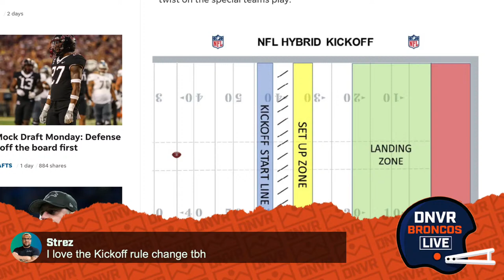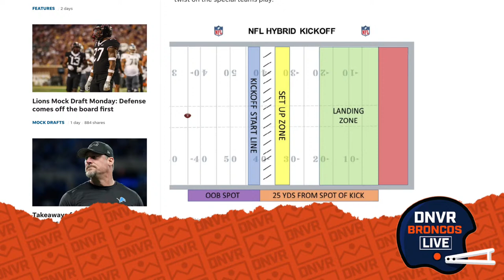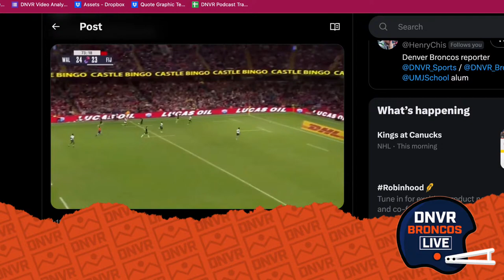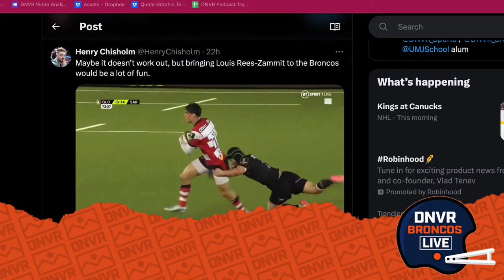Would Terrion Arnold or Quinyon Mitchell be a better fit for the Denver Broncos’ defense?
If the Denver Broncos decide to choose a cornerback instead of a quarterback in the first round of the NFL Draft, would Alabama’s Terrion Arnold or Toledo’s Quinyon Mitchell be the better option? Plus, Zac Stevens joins the show from Orlando to break down Day 2 of the NFL owners meetings.

On the DNVR Broncos Podcast, Super Bowl 50 Champion Todd Davis and Henry Chisholm are coming to you LIVE from the DNVR Bar to break down all of the latest news in Broncos Country.

0:00 Start
:30 Intro
1:30 New kickoff rules
17:30 Zac Stevens joins the show from owners meetings in Orlando
32:53 Terrion Arnold or Quinyon Mitchell
49:16 Top 5 positional draft needs for the Broncos

Get Coors Light delivered straight to your door with Instacart by going Celebrate Responsibly. Coors Brewing Company, Golden, Colorado.